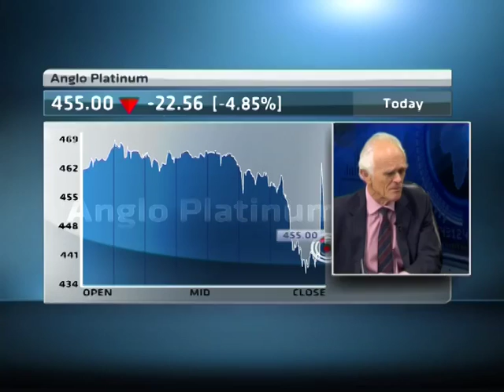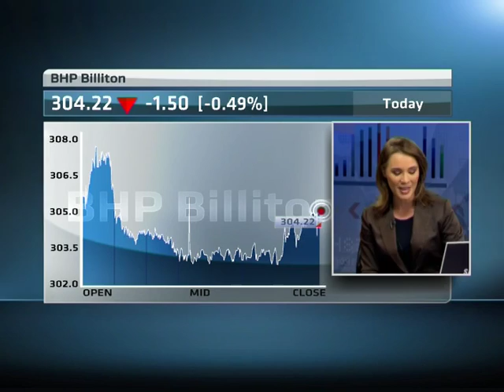18 February - SA Markets Wrap with Ian Cruickshanks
ABN's Samantha Loring speaks with Independent Financial Analyst Ian Cruickshanks looking at the latest financial news driving the Kenyan Market.